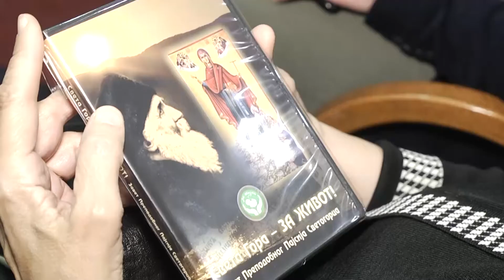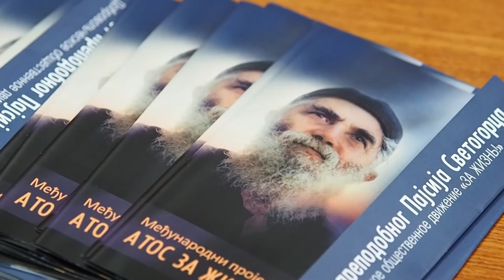Презентация фильма Афон за жизнь состоялась в Белграде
В Белграде при храме святителя Саввы на Врачаре, являющимся самым крупным православным храмом  Сербии и всей Европы, состоялась презентация фильма «Афон за жизнь! Завет преподобного Паисия Святогорца»